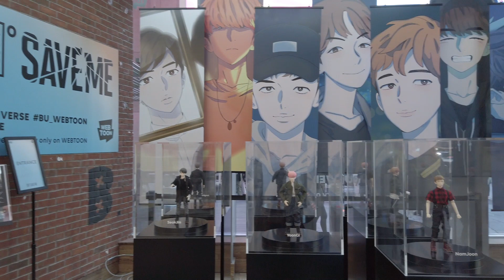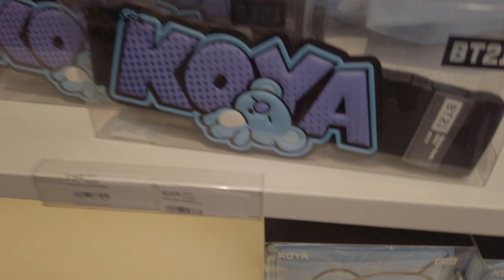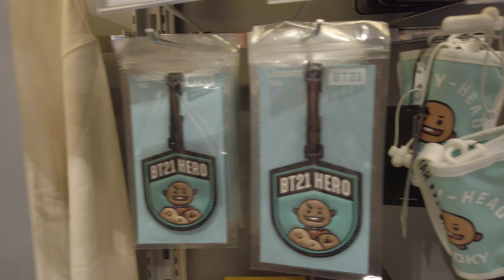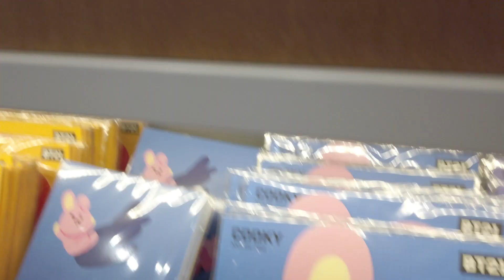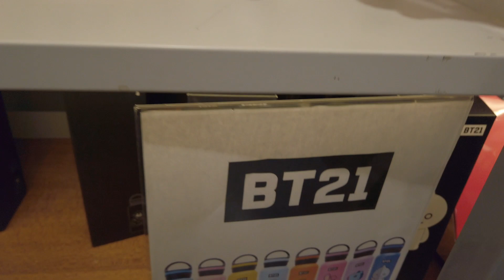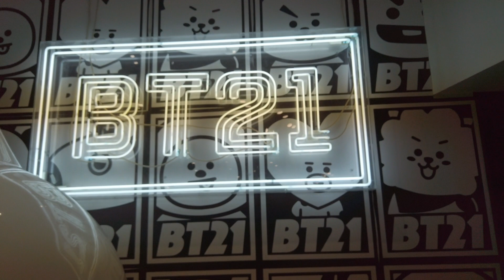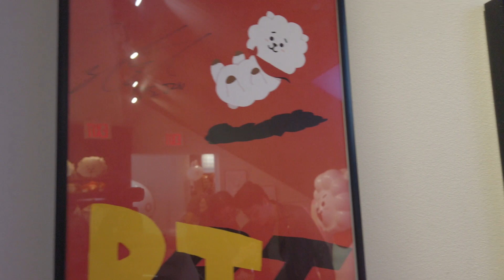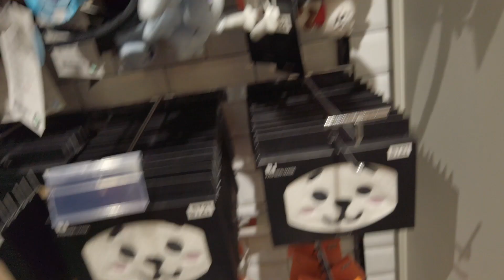Loja do BTS / BT21 em New York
FINALMENTE eu consegui visitar a loja do BT21 em Nova Iorque e eu admito que não conseguia sair de lá de tanto que foi amor! Localizada no meio da Times Square, a loja da Line tem uma área só pros personagens do BTS e um monte de coisa exclusiva de lá!

Tentei filmar um pouco pra vocês verem! Espero que gostem S2

Aproveita pra dar uma olhada nos vlogs que as beninas também estão postando de Nova Iorque!

HALLYU SCHOOL TV
Apresentação: Babi Dewet
Produção: Babi Dewet / Carolina Miki / Sayuri Nagahama
Câmera: Carolina Miki
Edição: Sayuri Nagahama
Intro: Nana

Me envie seu livro, cartinhas ou amor: Caixa Postal 20272 / CEP: 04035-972